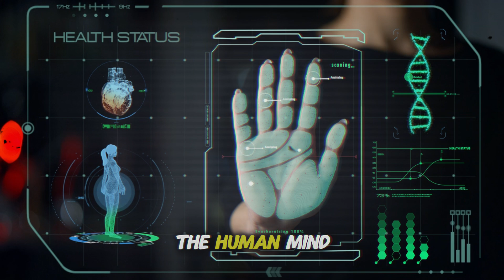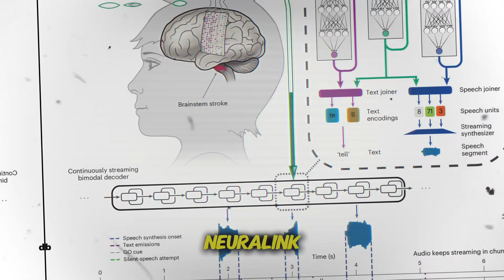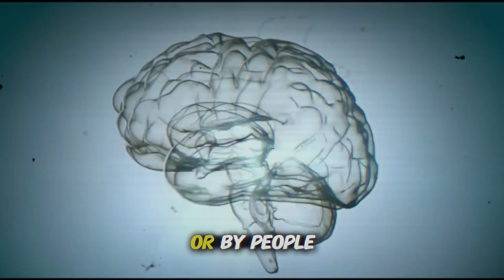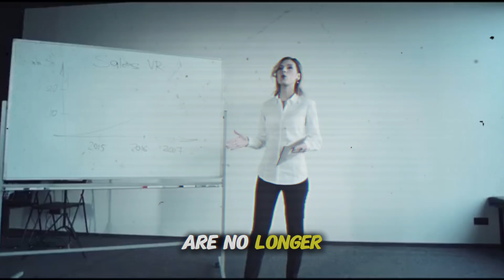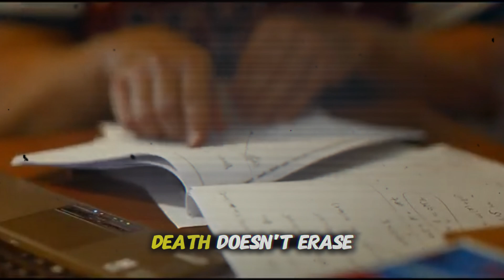The Rise of Mind Recording: Is This How We Live Forever?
🧠 Imagine remembering every word you’ve ever said.
 😮 Imagine rewatching your memories — with sound, emotion, and thought included.
This isn't sci-fi. It’s happening.
In this video, we explore the rise of memory-recording devices — powerful new tech like Tab, Rewind, and MindBank that aim to capture your thoughts, emotions, and life experiences in real time.
From AI wearables that act like a second brain… to rumors of Elon Musk–linked projects building digital replicas of the human mind… we dive into:
🔹 How memories can be turned into data
 🔹 The science of thought recording and emotion tracking
 🔹 Real devices that let you search your past like Google
 🔹 The idea of talking to a digital version of yourself after death
 🔹 And whether this is the beginning of true digital immortality
But with that power comes big questions:
 ❗ Who owns your memories?
 ❗ Can a digital you really be you?
 ❗ Is forgetting... part of being human?
👇 What do you think — Would you record your entire life? Would you want to live on as an AI version of yourself?